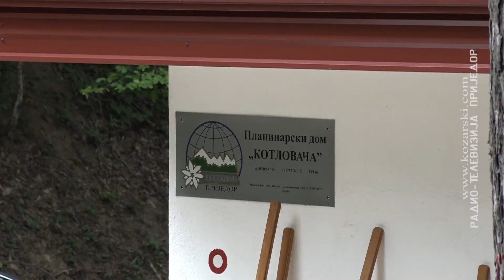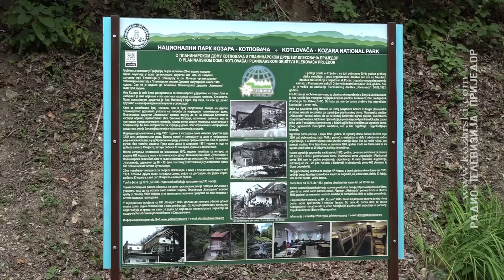OTVORENA LIKOVNA KOLONIJA „SRETEN STOJANOVIĆ“